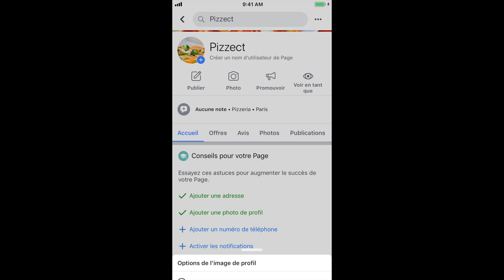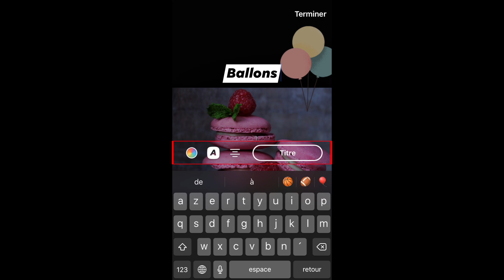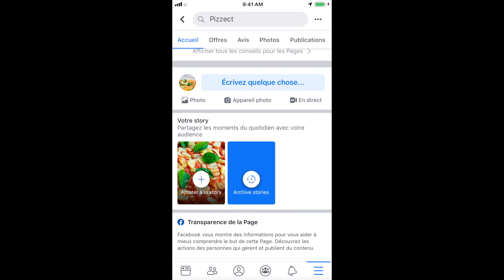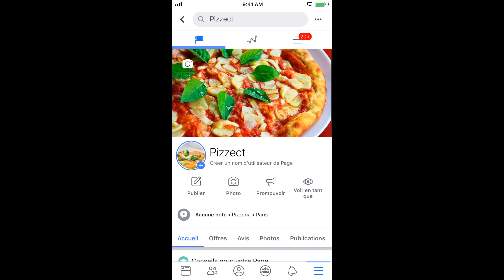Comment créer une story sur une page Facebook ? 📸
Dans cette vidéo, nous allons voir comment créer une story pour une page Facebook. L'objectif étant de vous familiariser avec les stories sur votre page Facebook. Il s'agit d'un outil, maintenant, indispensable pour la promotion de votre entreprise sur le réseau social Facebook.

00:00 Comment créer une story sur une page Facebook ?
00:17 Comment créer une story pour un compte normal Facebook.
00:27 Comment aller sur votre page Facebook ?
00:41 Comment créer une story sur une page Facebook ?
00:49 Comment mettre ou prendre une photo pour une story sur votre page Facebook ?
01:01 Présentation de l'interface des story de page Facebook.
01:19 Comment mettre un sticker sur une story Facebook ?
01:46 Comment mettre du texte dans vos stories Facebook ?
02:03 Comment dessiner dans vos stories sur Facebook ?
02:13 Comment ajouter un bouton sur vos stories de page Facebook ?
02:22 Comment mettre un filtre, un effet, à vos stories Facebook ?
02:29 Comment enregistrer une story sur Facebook ?
02:35 Comment publier une story sur Facebook ?
02:51 Comment voir la story d'une page Facebook ?
02:56 Comment supprimer / effacer une story Facebook ?
03:01 Pourquoi utiliser des stories pour votre page Facebook ?

Mots clés : comment mettre story page facebook.